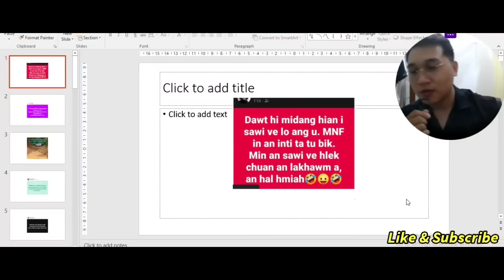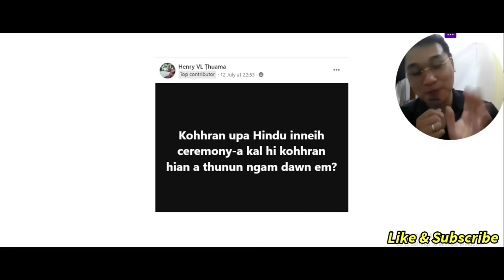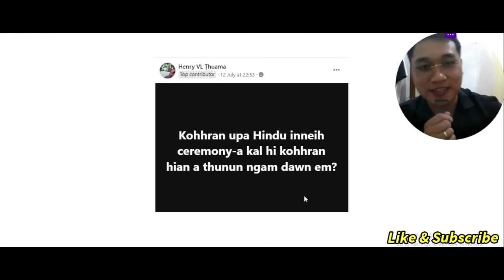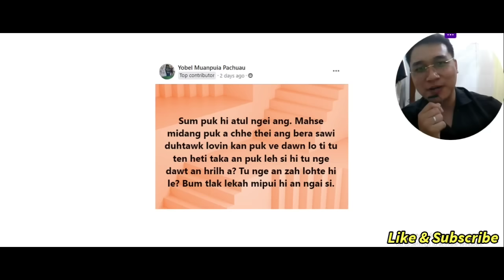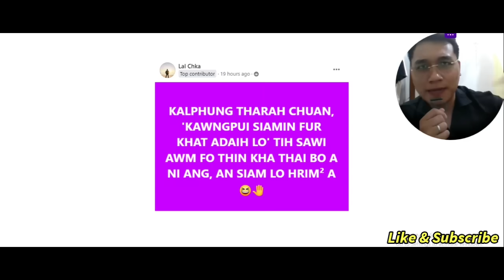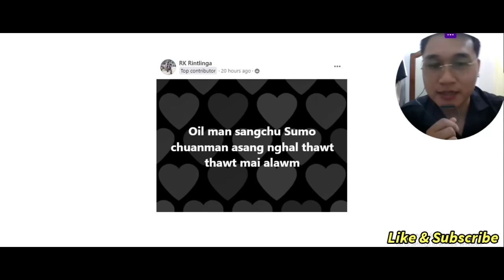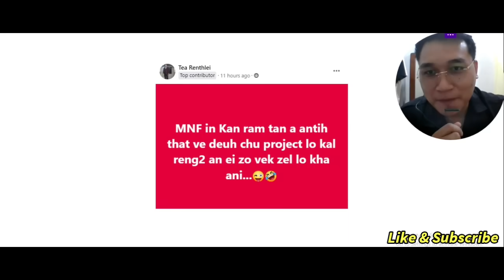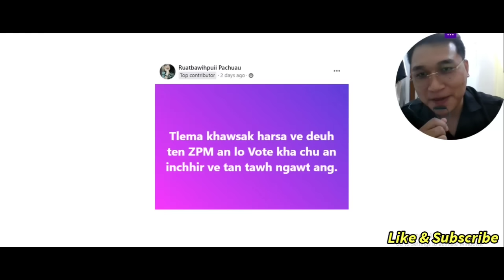CM Pu Lalduhoma sorkar hnuaia MNF leh ZPM inbeihna HOT zual (Reaction)